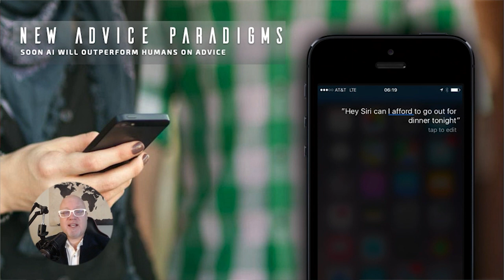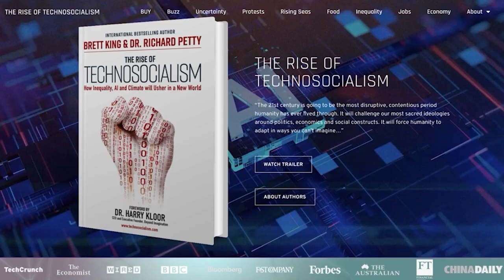Congratulation Message from Brett King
លោក Brett King ដែលជាស្ថាបនិករបស់ក្រុមហ៊ុន Moven បានចូលរួមអបអរសាទរពិធីសម្ពោធជាផ្លូវការរបស់ធនាគារវីង នៅថ្ងៃនេះ។ លោកថា៖ «ថ្ងៃនេះគឺជាការចាប់ផ្តើមនៃការដំណើរការដ៏អស្ចារ្យសម្រាប់ធនាគារ វីង បន្ទាប់ពីបានផ្តល់នូវសេវាកម្មហិរញ្ញវត្ថុចល័តនៅក្នុងទីផ្សារប្រទេសកម្ពុជានាពេលកន្លងមក។» លោកយល់ឃើញពីភាពសំខាន់នៃសេវាធនាគារបែបឌីជីថល នៅក្នុងជីវភាពប្រចាំថ្ងៃរបស់យើងគ្រប់គ្នា នាពេលបច្ចុប្បន្ន ព្រមទាំងបានចែករំលែកអំពីឱកាសមួយចំនួនសម្រាប់សេវាធនាគារបែបឌីជីថល នាពេលអនាគតផងដែរ! តោះមកស្តាប់វីដេអូរបស់លោកទាំងអស់គ្នា!

“Today is the beginning of an incredible run for Wing Bank given their mobile pedigree in the Market of Cambodia,” said Mr. Brett King, founder of Moven, congratulates Wing Bank on its launch today. He sees the importance of digital banking services to improve the lives of all people, and he also talks about the opportunities in the future for digital-first banks like Wing Bank. Let’s listen to what he has to share here!